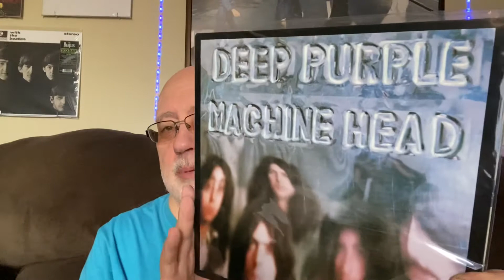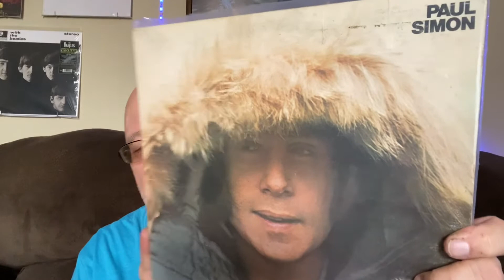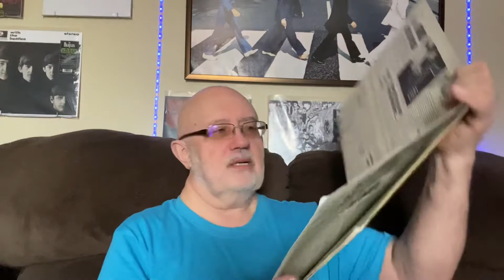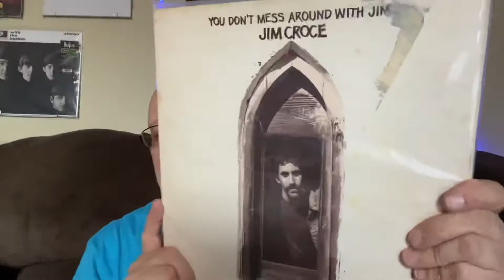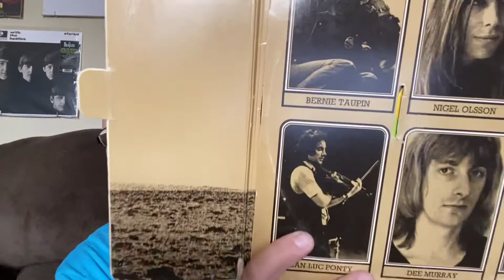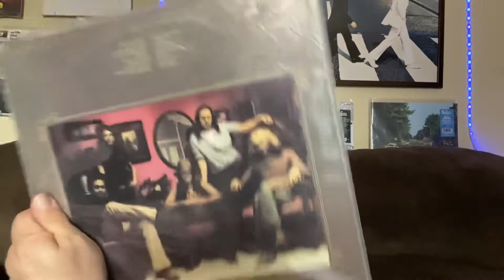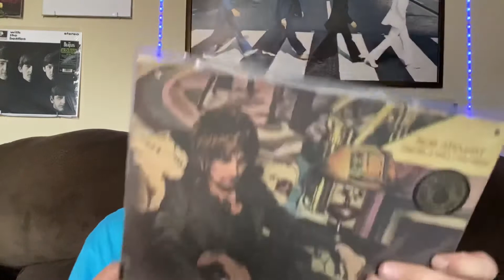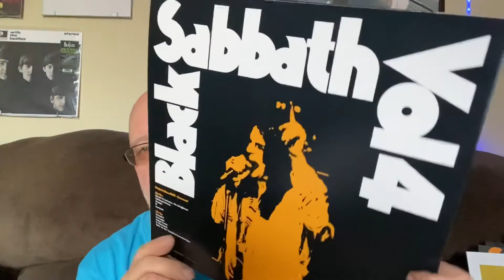Vinyl Community Happy 50th Birthday to My Favourite Album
Vinyl Community Happy Birthday to My Favourite Album
My favourite album is turning 50, as well as some other great albums!